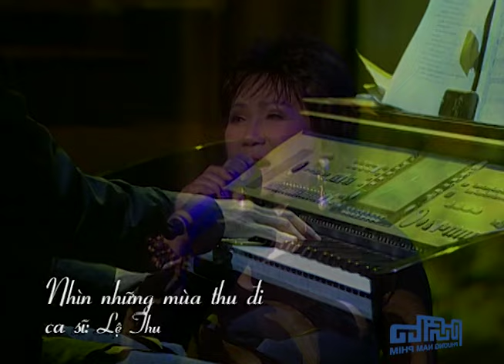LỆ THU LẦN ĐẦU VỀ VIỆT NAM SAU 1975 - NHÌN NHỮNG MÙA THU ĐI (TRỊNH CÔNG SƠN)